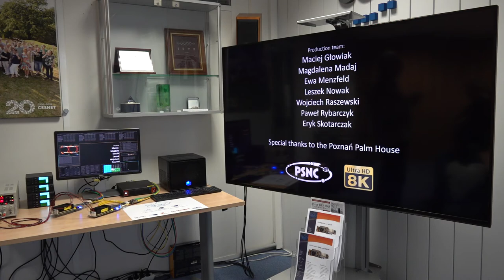8K over IP with TICO demonstration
Demonstration of 8K video over IP transmission with low-latency TICO codec.

A complete 8K over IP solution has been developed in the 8KSVIP project under the Eurostars programme.

Partners: intoPIX, Image Matters, CESNET, AV MEDIA.

The content used in the demonstration was provided by PSNC.